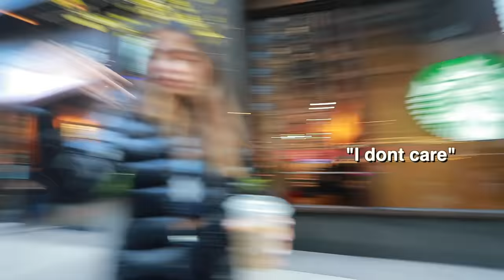SPEAKING IN KOREAN FOR 24 HOURS Ft. HOLIDAY EDITION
part idk how many times we did this LOL
THANK U GUYS FOR 1MILLION!!
I LOVE U CATCAKES ENDLESSSLYYYY❤️❤️❤️